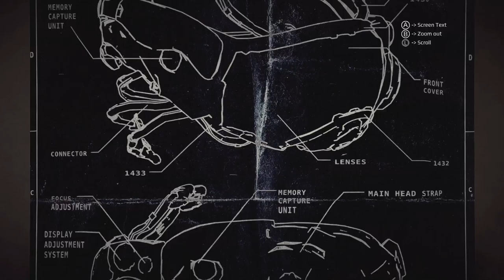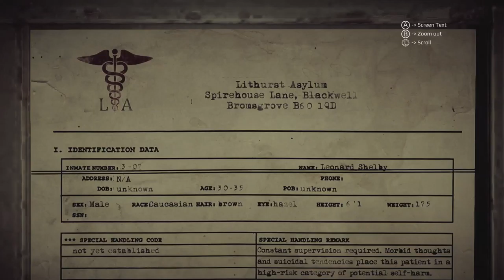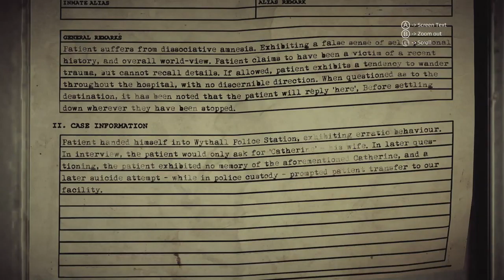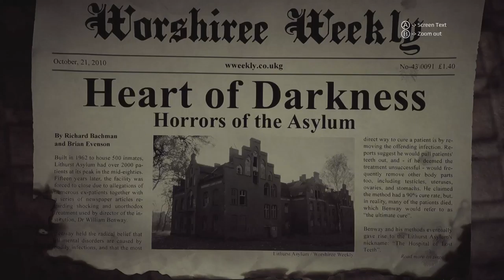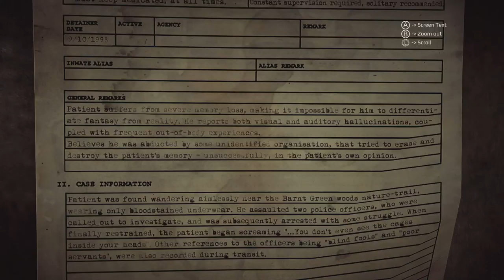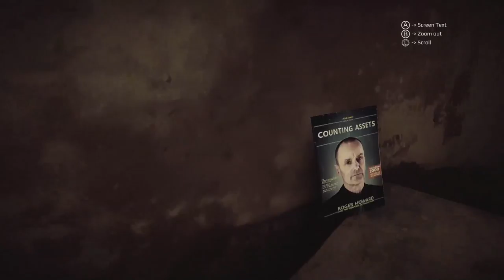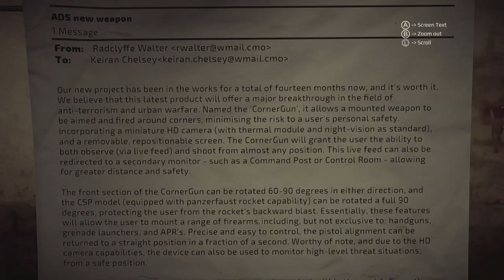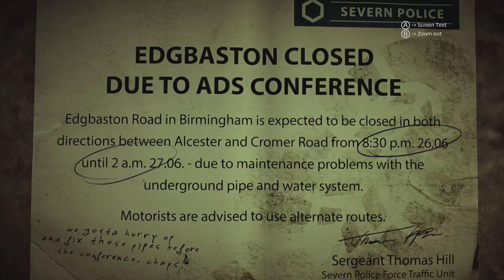Let's Play GET EVEN [BLIND] 003 - The device, and the ADS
Join me as I host a blind play through of GET EVEN, the Psych/horror/mystery/thriller game.